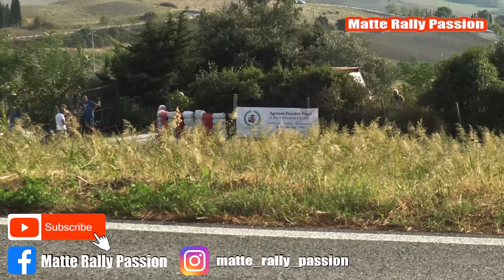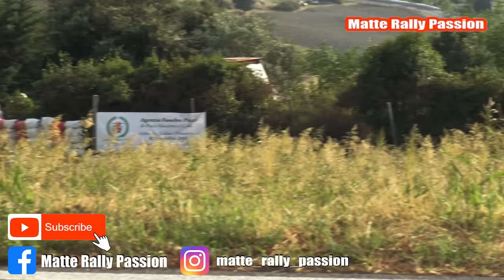Saline di Volterra 2023 | MIX PASSAGE | RISK'S & BIG SHOW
Video esterni della Salita di Saline di Volterra edizione 2023.

Video by: Matteo Giannelli.

Attrezzature usate nel video: Sony ax-33 e Sony hdr-cx240e.